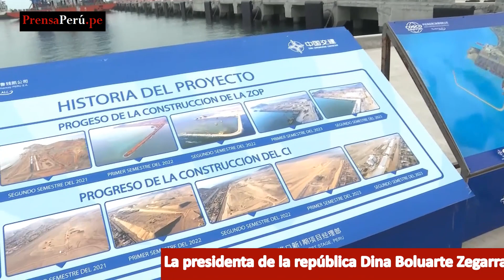Presidenta Dina Boluarte, realiza inspección a los avances de obra del terminal portuario de Chancay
Agencia Peruana de Noticias PRENSAPERU.PE Twitter: @prensaperupe La presidenta de la república Dina Boluarte Zegarra, realiza inspección a los avances de obra del terminal portuario de Chancay.

Fuente: Agencia Peruana de Noticias PRENSAPERU.PE Twitter: @prensaperupe